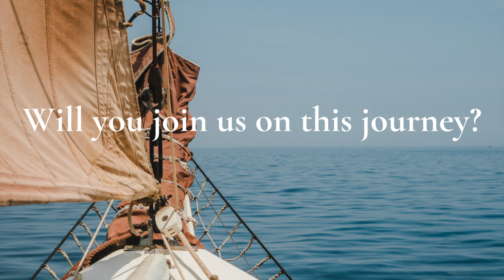Our Lifelong Impact: Hear From Parents!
Our programs aboard Roseway challenge students to learn and grow in ways they never thought possible. Hear from World Ocean School parents Jo and Jayne about what our programs have meant to their sons.